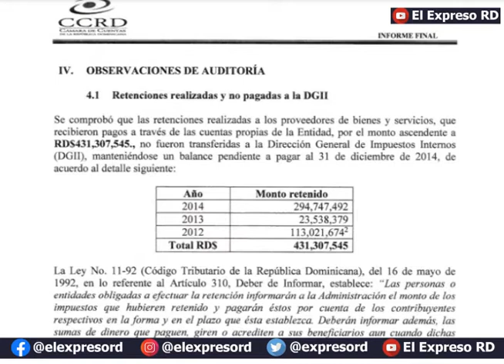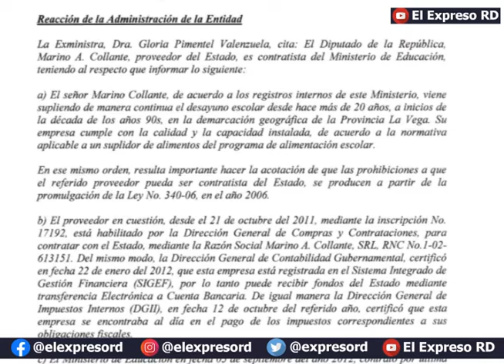Marino Collante está en la mirilla del PEPCA por corrupción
El Ministerio de Educación se mantiene en la mirilla de la Procuraduría Especializada en Persecución de la Corrupción Administrativa, PEPCA, por las violaciones legales descubiertas por la Cámara de Cuentas en las gestiones de los ministros Josefina Pimentel y Carlos Amarante Baret.

Una de esas violaciones salpica a Marino Collante, quien siendo diputado por Santiago suplió bienes de manera irregular al Estado dominicano por un monto ascendente a 18 millones 151 mil 806 pesos, durante el periodo 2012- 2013.
Una auditoría realizada por la Cámara de Cuentas revela que el para esa fecha legislador por el Partido Reformista, violó el artículo 14, numeral 1, de la Ley 340-06 sobre compras y contrataciones públicas.